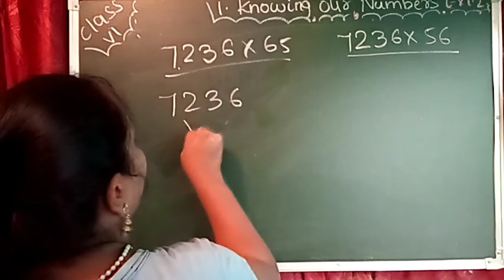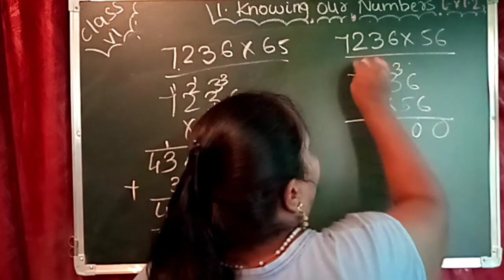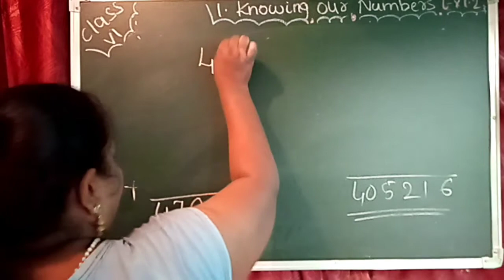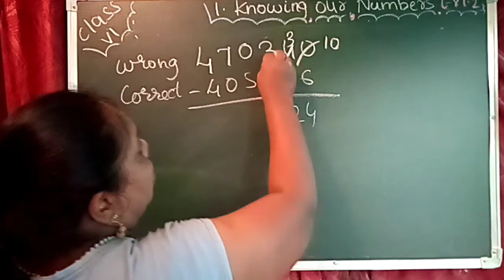Solve the Problems Part -4 Ex:-1.2 Q: 8 Class 6 Ch:- 1 Knowing our Numbers Maths CBSE (NCERT)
Hi friends,

If you have any queries then message

Follow us at:
Hello app: My Academy Point ( Vini)